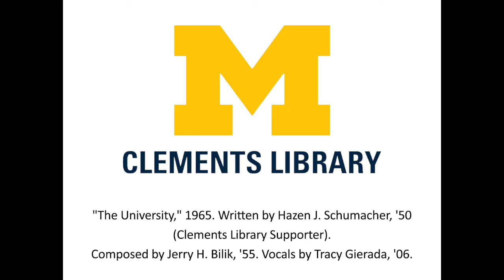Brian L. Dunnigan Fellowship in the History of Cartography - Clements Library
Gifts to the Brian Leigh Dunnigan Fellowship in the History of Cartography will support innovative and stimulating scholarly research of the Clements Library map collections.